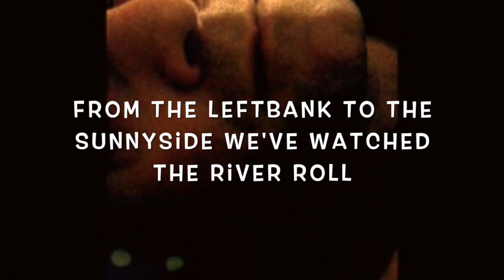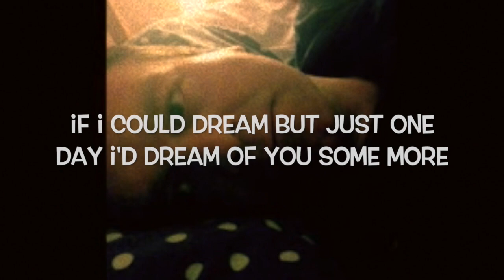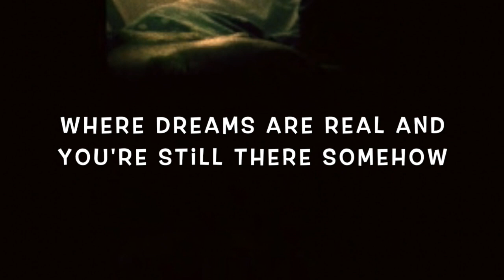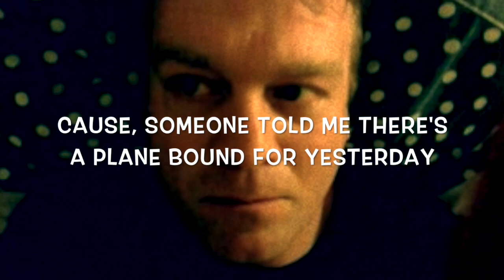All Over Now - Michael David Curley